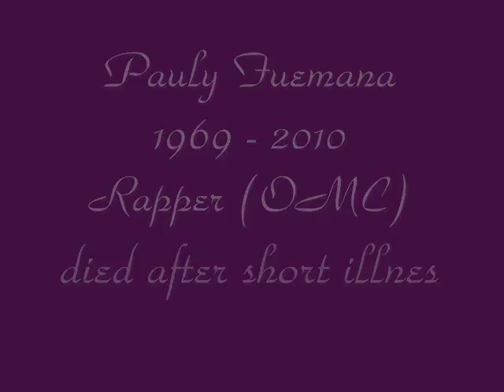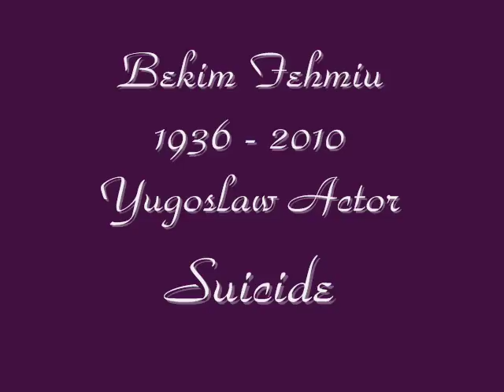Celebrities who died 2010 Part 2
April 2013 - Thank you for 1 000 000 views :)
May 2012 - Thank you for 500000 views :)

Music: An Angel falls by Gabriel Yared, taken from the Motion Picture Soundtrack City of Angels